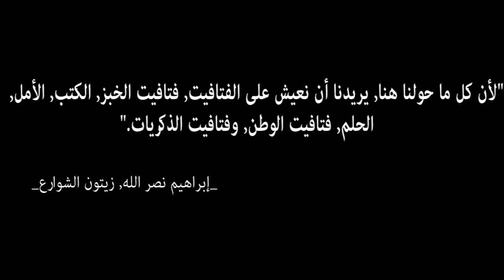ليش تركت البلد ؟ تركت الجامعة ؟ زواجي ؟ وين سافرت ؟ فتحتلكم قلبي لأول مرة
Hola Amigos !
هالفيديو هو قصة بنت عادية من بين قصص كتير بنات بتمنى يكون محفز لكل الشباب و الصبايا إنو ما يتخلوا عن أحلامهم و يظلوا يشتغلوا ع حالهم مشان أفضل نسخة منهم
إذا تعلقت همة المرء بما وراء العرش لناله .

PEACE .